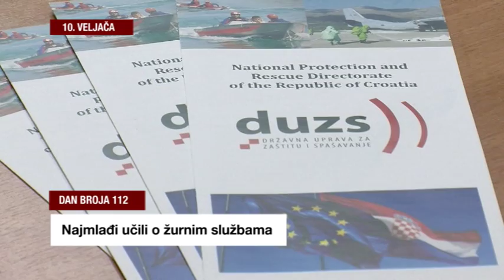IZDVOJENI DOGAĐAJ 10.02.2017.